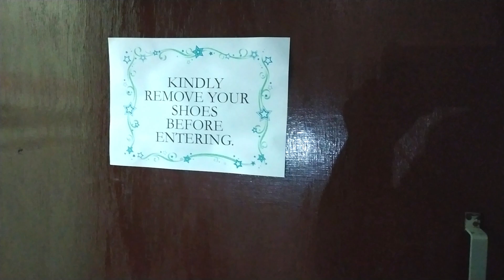B Viral Show ft. Mr. Lakshya Jyoti Bora ,Founder of Cognitive Technologies || Episode 6 | Part 1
Mr. Lakshya Jyoti Bora, a keynote speaker cum trainer  for Govt/corporate and Academias in Cyber Security, Blockchain and Machine Learning. He is running two successful startups biz. Cognitive Technologies and Tech Savvy Eduventures Private Limited

 Cognitive Technologies is an enterprise software service and consulting company specialised in Cyber Security, Product Development & Research, Govt. Recruitment Management & Consulting. Cognitive works both for Government & Private sectors & Law Enforcement Agencies.

 Tech Savvy Eduventures Pvt. Ltd. is a StartUp India Recognised IT training providing company based in Guwahati, Authorised by Microsoft as a "Microsoft Authorised Education Partner" serving PAN India in quality engineering training and research. TSE provides real world Academic/Govt./Corporate trainings on different domains viz. Cyber security, Machine Learning & AI, Deep Learning, Data Analytics, Web and Android Application Development using Latest Technologies, Blockchain Technology & Cryptocurrencies. We provide Global Certificates from Microsoft, Apple, Google, Adobe, Autodesk, Oracle and HP. TSE is currently having a huge team of academic & corporate trainers connected globally and have tied up with many institutes of national importance in India.

For contact visit at

B VIRAL SHOW is a platform for you to showcase your idea and journey behind it .